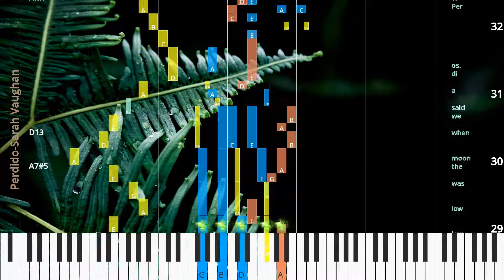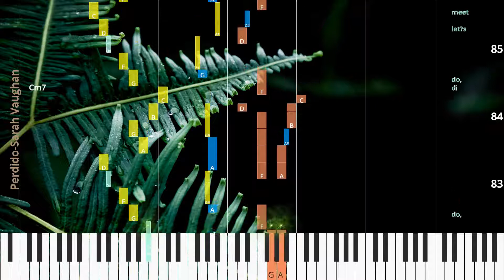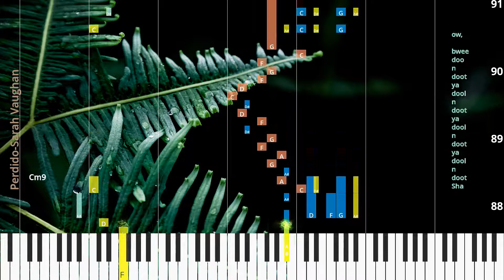🎹Perdido, Chord & Lyrics, Sarah Vaughan, Synthesia Piano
♫ Synthesia Piano Tutorial, Chord & Lyrics: Perdido, Sarah Vaughan

* Lyrics
Per di do,
le ro,
I look for my heart,
he glanced as I danced
it’s per di do.
the bo le ro.
I lost it way down in To ri do while chanc ing a dance fi es ta.
Said tak in’ off his som brer o, “let’s meet for a sweet
Bol di do,
le ro,
I lost it way down in To ri do while chanc ing a si es ta.”
Said tak in’ off his som brer o, “let’s meet for a
High,
high was the sun when we first came close,
low,
low was the moon when we said a di os.
Per di do,
since then has my heart been per di do.
Know I must go to To ri do,
that yearn in’ to lose per di do.
Zow,
wee ya,
yow,
wee ah,
da oo wee ba deet n dool yoo,
a ba doo wee.
Za ba dwee,
dwee,
dwee,
dwee,
dwee,
dwee,
dwee,
dwee,
dwee,
dwee,
dwee a ba doot n doo bee.
Sa dat,
mee dow ba doo ba doo,
bwee doo wow doo wee.
Sa ba doo bwee,
dow bwee ya doot m dee ba yool dee doop m doop n dwee ya dowt n dop m doo be op m doo yow.
Shop,
dop m da dop m dop m dee dop m da dop m dop m doo ba doot n doo weet doo.
Oh,
per do,
do,
di do,
while chanc ing a dance fi es ta.
Per do,
do,
di do,
let’s meet for a sweet si es ta.
Sha doot n dool ya doot n dool ya doot n dool ya doot n doo bwee ow,
he is per di do.

* Chords
Am7
Am7
D7
G6
Bm7b5
E7
Am7
Am7
D7
Am7
Am7
D7
G6
Bm7b5
E7
Am7
Am7
D7
B13
B7#5
E13
A7#5
D13
Am7
Am7
D7
G6
Bm7b5
E7
Am7
D7#5
A7b9
Dm7
G7
C
E
D13
G7
G7#5
C
Cm7
Cm7
Cm7
Bdim7
Cm7
F7
Bb
Cm9
CN.C.

♫ Sarah Vaughan Piano Tutorial
♫ Sarah Vaughan Chord
♫ Sarah Vaughan Lyrics
♫ Sarah Vaughan Subtitle
♫ How to play Perdido
♫ Perdido Piano Chords
♫ Perdido Piano Easy
♫ Perdido Piano Difficult
♫ Perdido Piano Cover
♫ Perdido Piano Remix
♫ Perdido Piano Tutorial
♫ Perdido Notes
♫ Perdido Piano Tiles
♫ Perdido Easy Slow
♫ Perdido Academy Piano